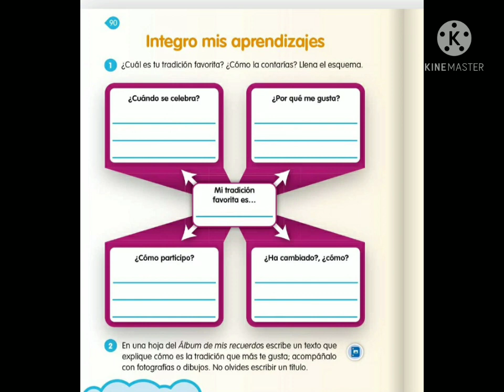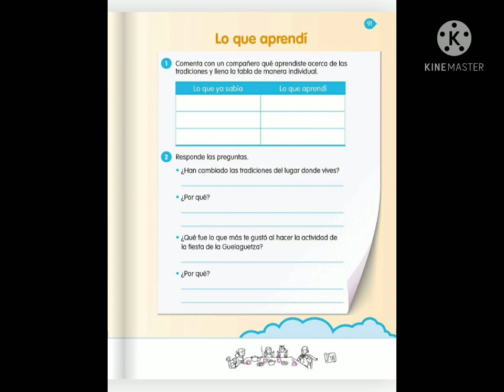Conocimiento del medio 2° Lo que aprendí pág. 90 Integro mis aprendizajes pág. 91